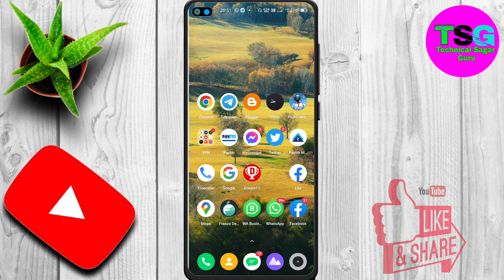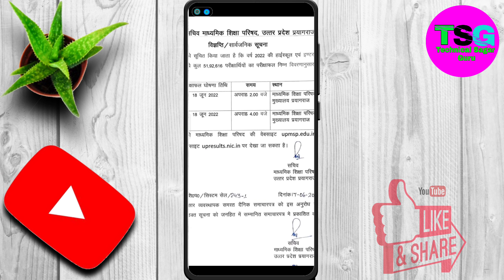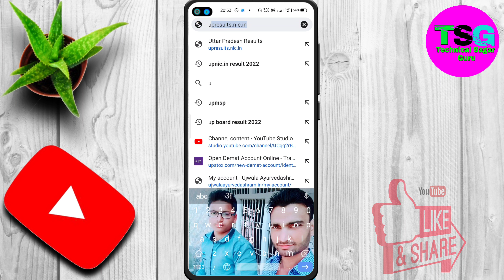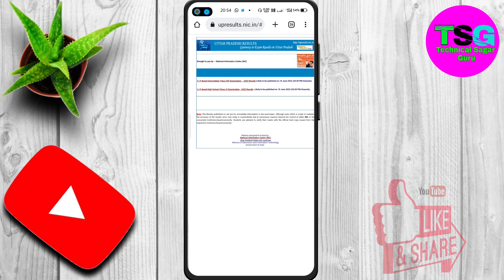Up board 2022 result today 18 June Released🔥upboardresult2022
Up board 2022 result today 18 June Released

Up Board Result 2022 Kaise Check karen🔥upmsp

About This Video ;- Hello Friends Aaj Hamne Is Video Me Bataya hai ki apne phone me board exam result kis parkar check kar sakte hai Agar Video Aapko Achi Lagi Ho To Video ko Like And channel ko Subscribe Jaroor Kare aor dosto agar aapko koi help ya phir koi question puchna ho to comment box me puch sakte hai thank you 🙏

Any Help And Any Questions Comment Boxxxxx

 Channel Technical Sagar Guru

Technical Sagar Guru